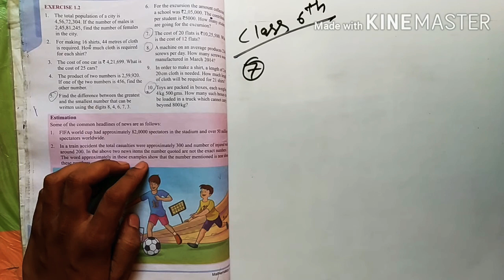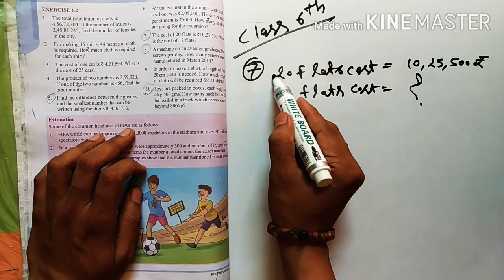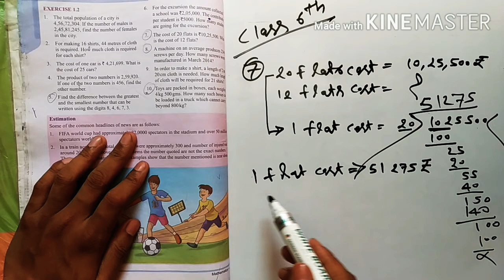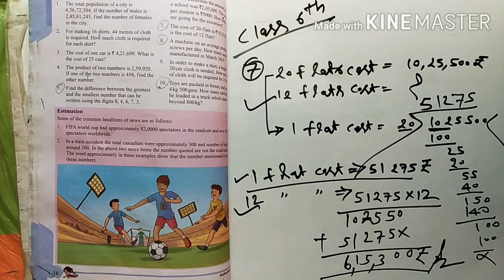Knowing Number chapter number 1 । Maharishi Vidya Mandir Math Book । Class 6th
Knowing number chapter number 1 exercise 1.2
Dear students
Mathematics classes by me for you maharishi vidya mandir maths book classes 5 to 10 th classes everyone learn  method concept step by step all schools any book because method same
And learn gk class gain knowledge
Maharishi vidya mandir , RVS , CPS , St. Xavier's , Saraswati Bal Mandir .etc
School CBSE NCERT pattern class